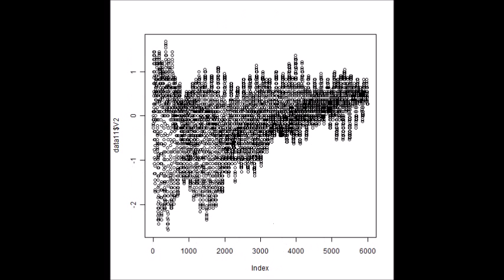超音波テスター Ultrasonic Tester